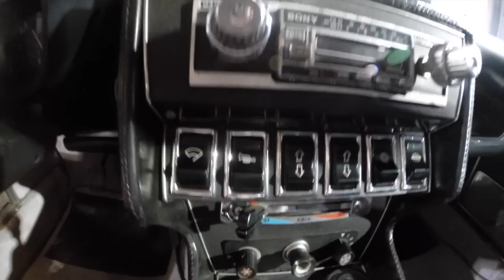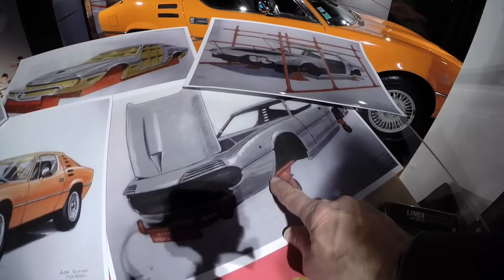Alfa Romeo Montreal - Exposition La beauté nécessaire 2/4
Renaud Roubaudi nous fait visiter l'exposition Alfa Romeo La beauté nécessaire au Motor Village à Paris.